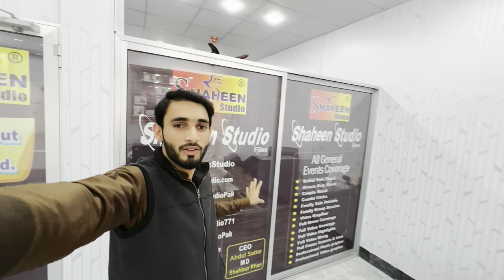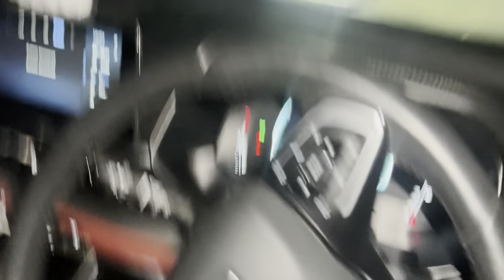Finally Mela Lag Gaya😂@ShahbazKhanvlog_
ShahbazKhan► @ShahbazKhanOfficiall

SongChannel► @ShaheenStudio

hit likes.

lots of  ❤️